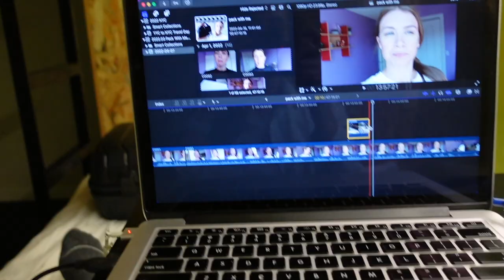🇫🇷 Paris, France | Hostel Tour, Crying in a Cemetery, Vegan Eats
It's difficult to describe the emotions I felt over the last couple of days. I had moments of frustration for making silly mistakes, relief for finding my path and purpose again, and gratitude, mixed in with a little weirdness. I hope this video brings something relatable to your travel days!

// DIGITAL NOMAD GEAR
Apple Watch
Laptop stand

// TIMECODES
00:00 - 00:54 Intro
00:54 - 03:08 Alone again
03:08  - 04:20 Paris food
04:20 - 05:56 That was awkward
05:56 - 07:24 Vegan lunch
07:24 - 08:47 Montparnasse Cemetery
08:47 - 10:41 Paris hostel tour
10:41 - 10:57 Nice